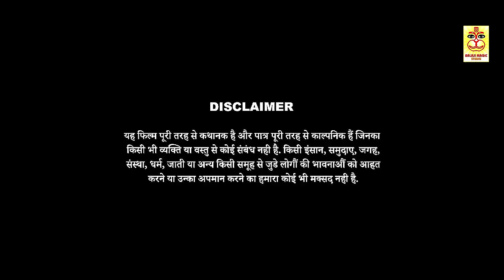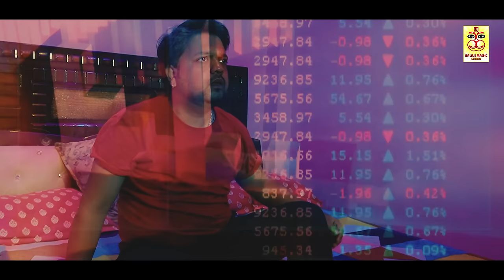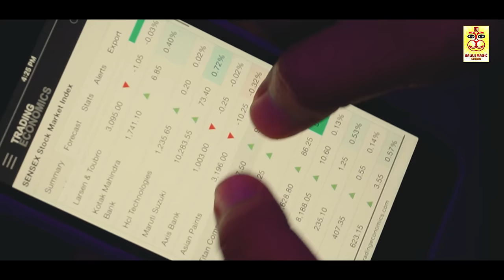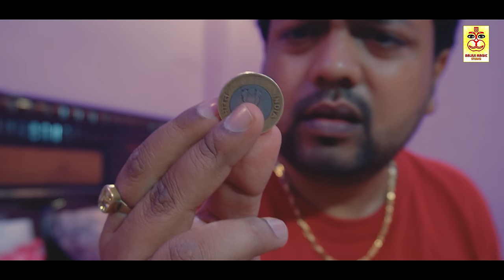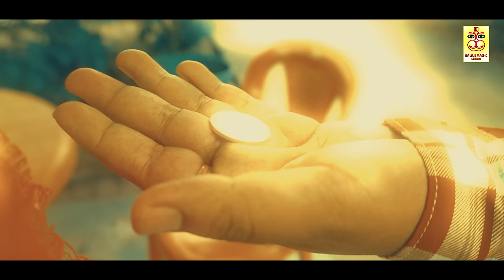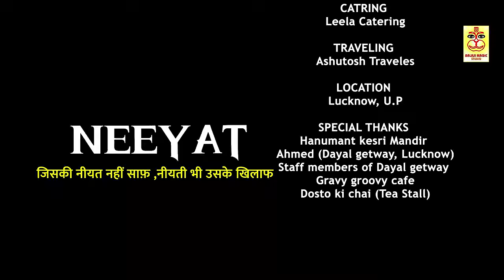Neeyat | Short Film (2024) | Vishal Anand| Ravish Srivastava| Karan Upadhyay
🚩जय बालाजी महाराज 🙏
"NEEYAT" (short Film)

STARRING:
Vishal Anand
Ravish Srivastava

CAST:
Vipin sharma
Shrivan Adarsh
Abhay Gupta

PRODUCED BY
BALAJI MAGIC STUDIO

Vishal Anand

DIRECTOR & EDITOR
Karan Upadhyay

CINEMATOGRAPHY
Awadh BIHARI

EXECUTIVE PRODUCER
Rakesh Ramela

CASTING BY
BMS Casting

ASSISTANT DIRECTOR
Vipin sharma

MAKE-UP
Rakesh saini

HAIR
Priyanshi Singh

COUSTUME DESIGNER
Prateek Tiwari

ART DIRECTOR
Vikas

Full Movie STREEMING From:
14 January 2024